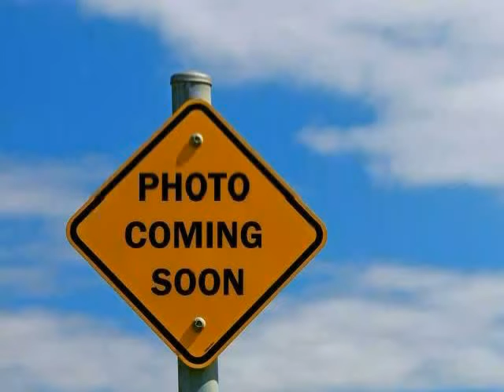used BMW X5 West Claxton GA 2005 located in at NeSmith Claxton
This used BMW X5 West Claxton 2005 is located in  and is offered by NeSmith Claxton and can be compared to any used BMW X5 GA: